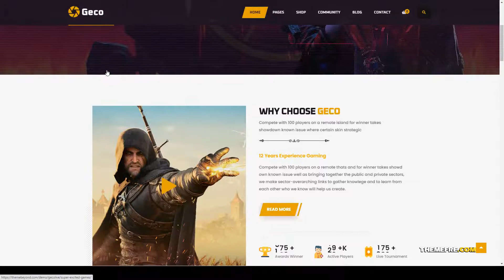Geco - eSports and Gaming WordPress Theme bbpress magazine game portal Build Website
Framework Underscores

 Columns 4+

 Layout Responsive

 Tags clan, community, editorial, esports, game portal, gamer, gaming, gaming blog, magazine, online game, sport, sports, streamer, tournament